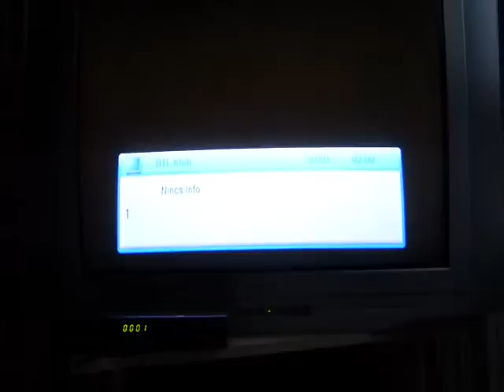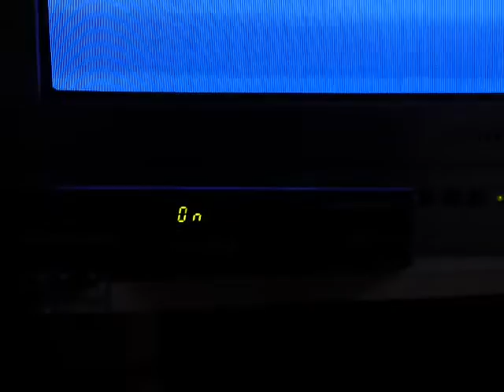WayteQ HD-95RF hiba / error - TECHNIKAI SEGÍTSÉG! Lásd a leírást.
ÚJABB FEJLEMÉNYEK / ÚJABB INFO!
ÚJABB INFO:
A legújabb info szerint a sugárzott jel technikai jellemzőiben változtattak valamit (a TV-adó részéről) , amitől kiakad a készülék. Most az újabb módosított szoftver frissítése után azt ígérték, hogy nem lesz gond. Eddig még jó. (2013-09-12). Meglátjuk.
EGY KIS SEGÍTSÉG, amit megtudtam: Ha ilyen hibát tapasztaltok, a TV/RÁDIÓ gomb megnyomása a kép megjelenésekor segíthet. Ekkor be lehet lépni a menübe és gyári visszaállítást csinálni. De ettől még nem lesz rajta az új szoftver...

Előzmények:
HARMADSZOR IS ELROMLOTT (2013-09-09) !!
Néhány nap után ugyanezt csinálja megint, pedig a szervíz-munkalap szerint "alaplap csere" volt. (akkor volt a 2. ottléte a gépnek).

Megvétel után 1 héttel ezt csinálta minden beavatkozás nélkül.
A szervizben nem javították ki / nem tudták kijavítani a hibát. Az elvégzett javítás: "RS 232 FRISSÍTÉS".  A szervizből visszakapva 1-2 óra múlva ismét ezt csinálja!! (akár órákig is).
Ezen kívül az FLV fájlokat sem játssza le, pedig ígéri... lefagy tőle...

A szervíz a visszaadott garanciajegyet nem töltötte ki. Nem tartalmazza az  átvétel dátumát, jótállás új határidejét sem (amennyivel meghosszabbodik a jótállás) , csupán a munkalap számát. Pedig ezek a jogszabály szerint kötelezőek. (Elektrodoki vagy Elenet kft...osszák el maguk között, kié a felelősség...)